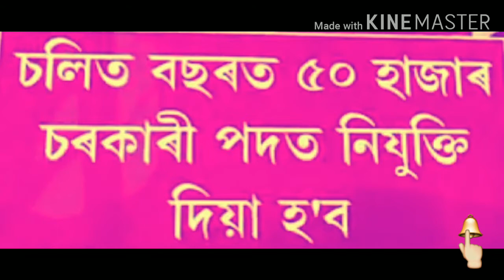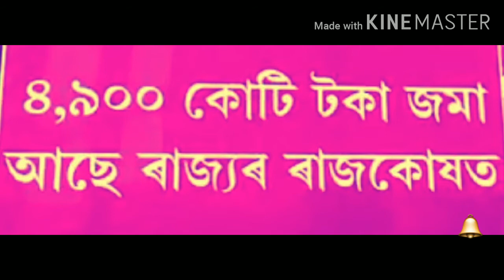Good News Assam Government will be appoinment 50,000 job in this current year 2020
Recently appoinment 50,000

Hello Friends
                        To  Agar yea video uplogo ko pasand ata hai so